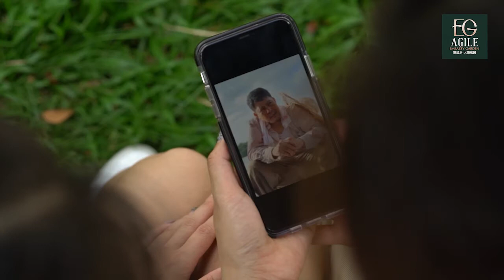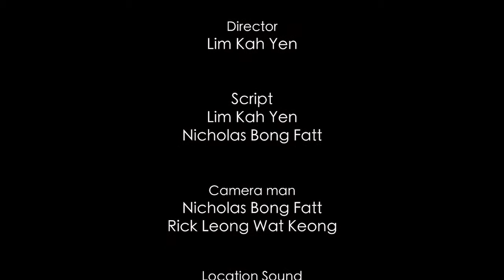Agile Property KL, Jalan Ampang Contest Video